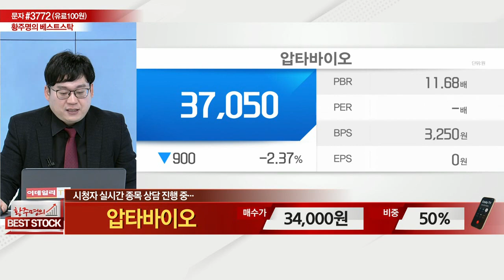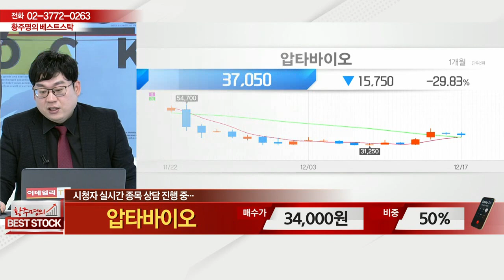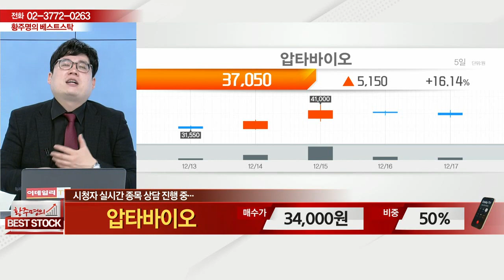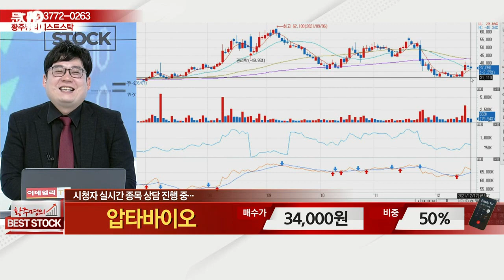압타바이오(293780)_종목 상담_황주명의 베스트 스탁 (20211218)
# 종목 상담: 압타바이오(293780)